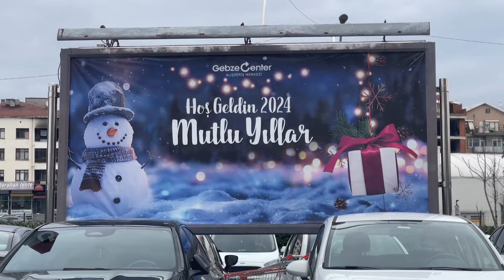Almanya Güzel Ama Türkiye Bambaşka - Vlog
Merhaba, arkadaşlar 20 günlük tatilimin sonuna geldim ve Almanya'ya tekrar döndüm. Geride kalan anılarımıda sizinle paylaşıyorum. Bir sonraki videodan itibaren Almanya maceraları ile karşınızda olucam. İyi seyirler